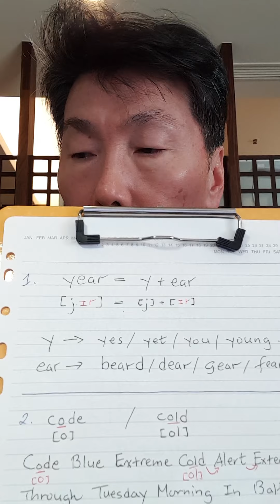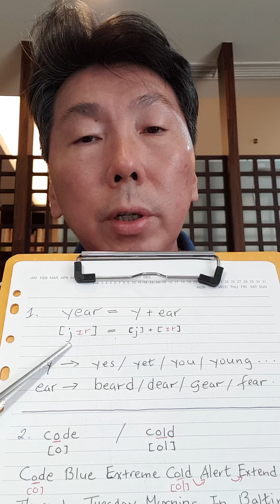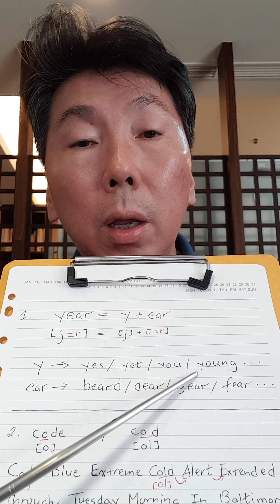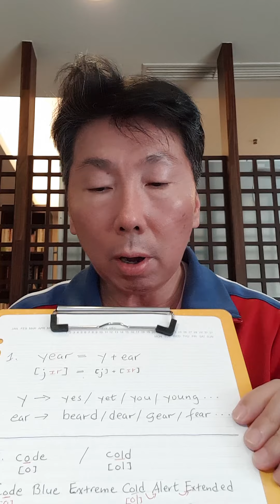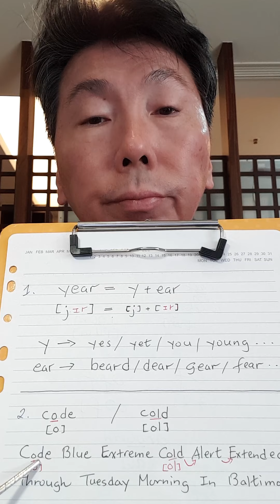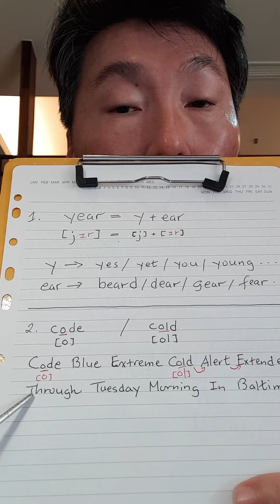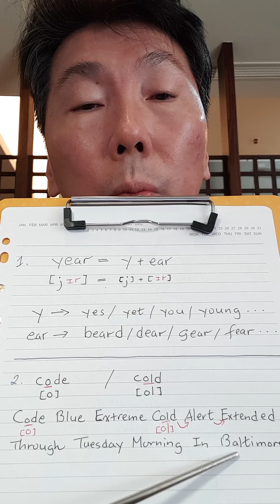英文發音問題解答：year/ear和coder/colder如何區分？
英文發音